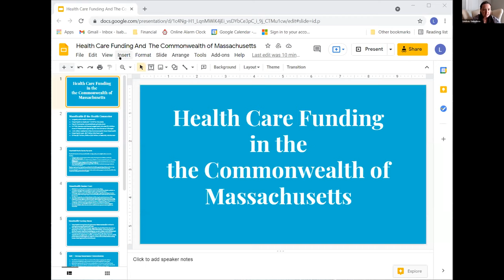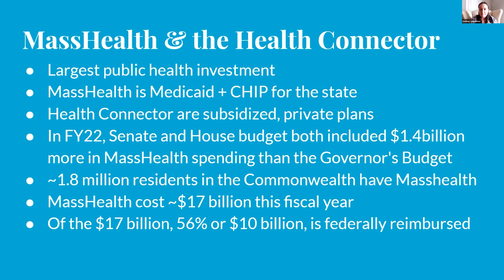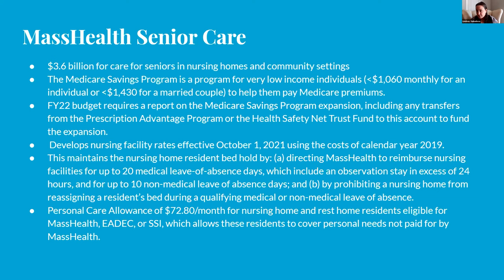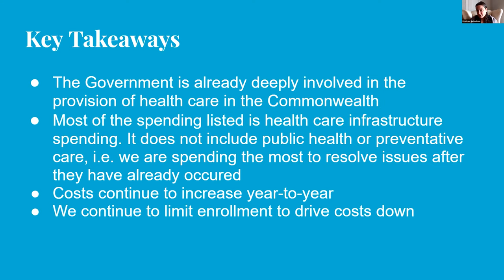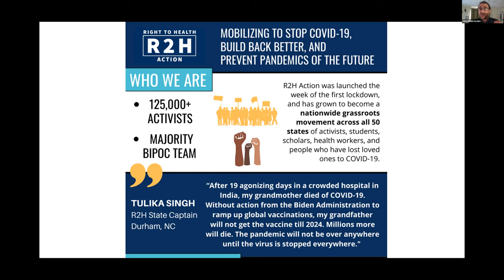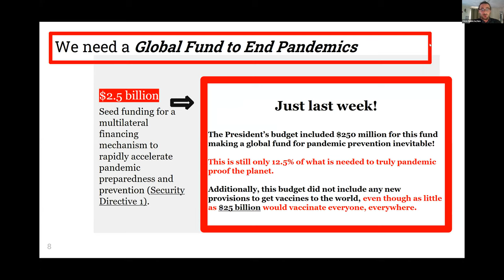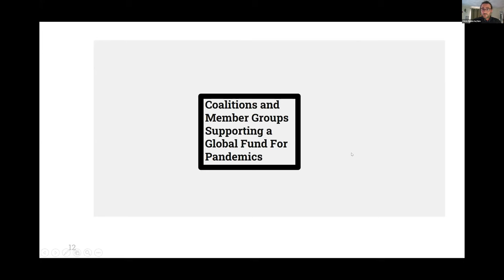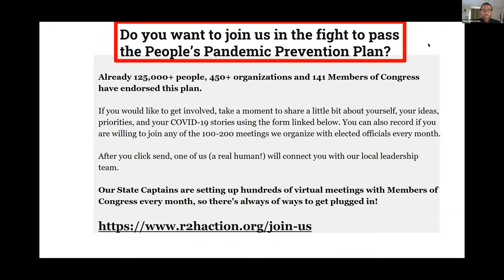HealthCare Not Warfare Forum: Coming State and Federal Legislative Battles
The healthcare, public health, and pandemic prevention sectors remain very diverse, often somewhat siloed. Their political goals are often diverse; thus, the struggle for Medicare for All doesn’t directly address nursing concerns for staffing limits; the effort to get Chelsea residents vaccinated doesn’t deal with their inability to access healthcare if they do get sick.

It seems clear that strengthening the state and the nation’s Public Health Infrastructure would lift most boats.

Bringing some of these advocates together doesn’t solve the problems, but could help in mapping out some of the coming struggles, both in the State Legislature, City Councils, and even Congress. The Forum is an effort to find common ground among diverse constituencies advocating improved and expanded public health and healthcare, financed in part by cutting the bloated Pentagon budget.

The Third Panel of the Forum is focused on Coming State and Federal Legislative Battles, with Rep. Lindsay Sabadosa, Sandy Eaton, Natalia Linos, Martin Fleck, and Christopher Noble as panelists.